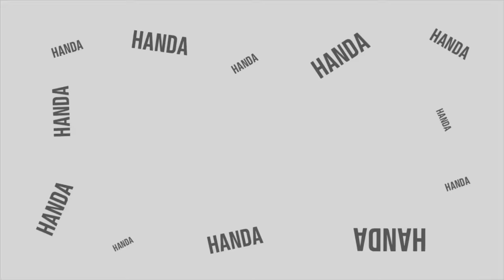Who is the Prettiest Filipina Celebrity for Korean teenagers? | Reaction